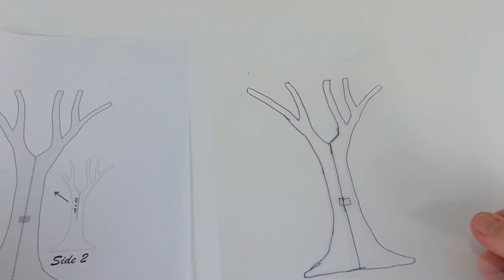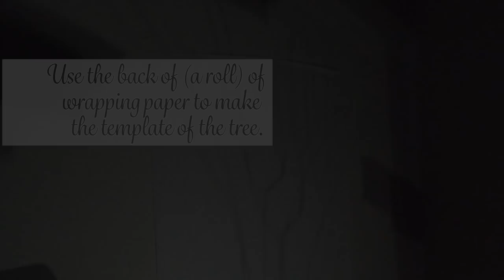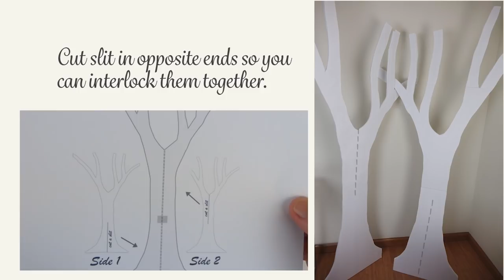Dollar Tree Balloon Tree DIY / Party Decor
This Pinterest inspired 6 foot Balloon Tree DIY can be used for a variety of events.  Easy to assemble & can be used over and over again.

Clear Plastic Baggie/ Clear Transparent Film
Permanent Marker            (Dollar Tree)
1 roll of Wrapping Paper (80inch or more)     (Dollar Tree)
Pencil
Box Cutter  (new blade for easy cutting)   (Dollar Tree)
Painters Tape       (Dollar Tree)
12-13 Foam Boards  (could be a bit transparent in sun)   (Dollar Tree)
           or
12-13 Display Trifold Cardboard     (Dollar Tree)
1- 5 packs Pearlized Balloon (depends on the color used)  (Dollar Tree)
1-2 packs Latex Confetti Balloons     (Dollar Tree)
1 pack Confetti      (Dollar Tree)
3 tubes Fix-All Adhesive     (Dollar Tree)
3-4 spools of Grosgrain Ribbon (OPTIONAL)     (Dollar Tree)
2-3 packs Craft Sticks  (the more the better)    (Dollar Tree)